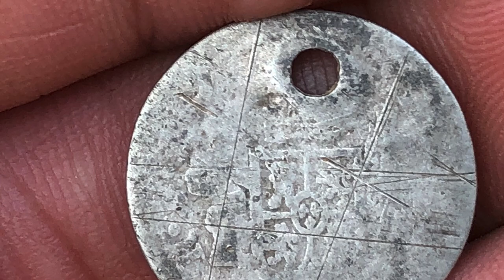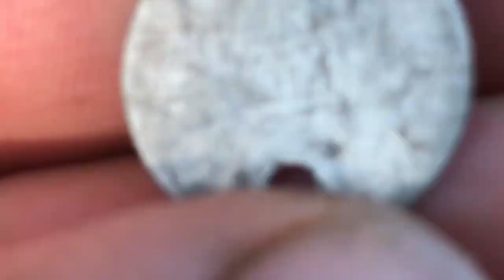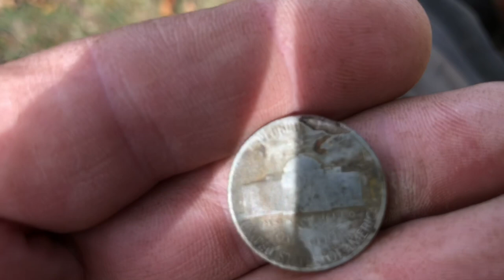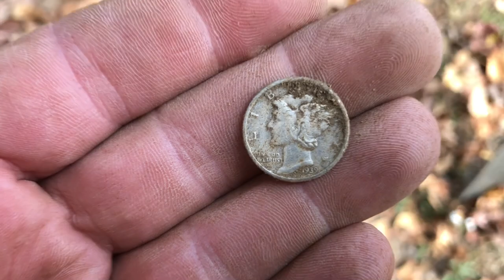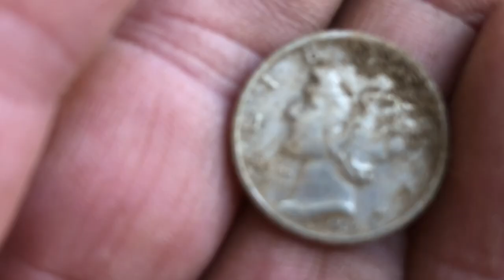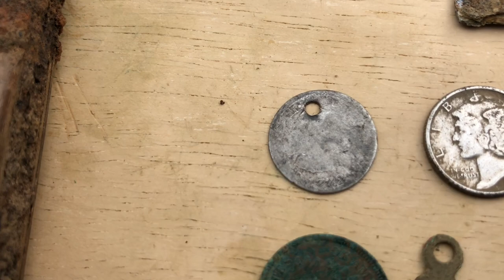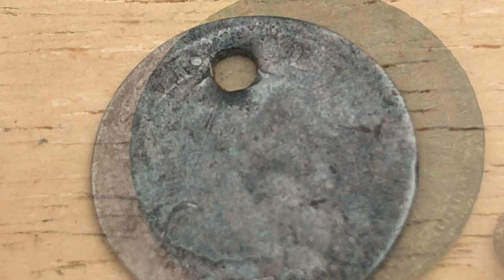STUNNING COMPLETE SHOE BUCKLE AND ANOTHER REALE Diggin' Duo Metal detecting Oct 10,2020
Hello again everyone! Here's another Detecting Video, we went back to the same spot as last weeks video and came up with more amazing finds. I start with a reale and we also save a few beauties in between but Emma's shoe buckle takes the cake imo. please enjoy

detectorismo sondler sondengaenger sondeng golddetektor metallsonde metalldetektor sondel detecktor cerca metalli metalldetektoren schatzsuche poladitis detectando metaaldetectie